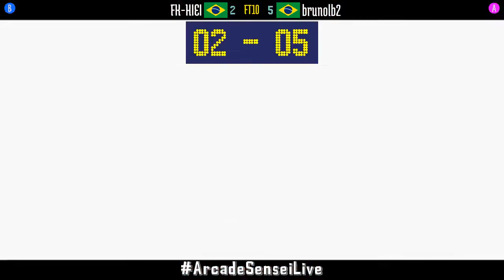The Last Blade 2 (FT10) - FK-HIEI (BR) vs brunolb2 (BR) - 2021-07-06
FK-HIEI (BR) vs brunolb2 (BR) [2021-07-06 FT10 @ The Last Blade 2]